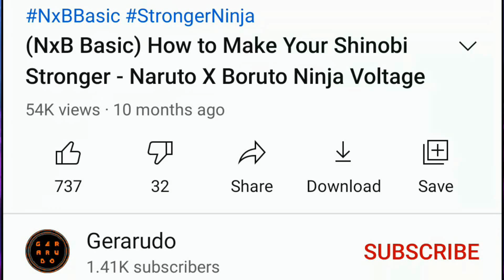(PART 5) Part 5 Summoning Madara & Hashirama [3.5 NxB Anniversary] | Naruto X Boruto Ninja Voltage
Part 5 Lol, another 500 Shinobite.